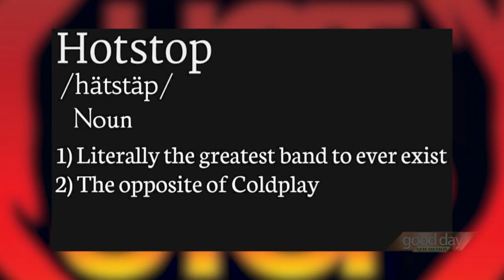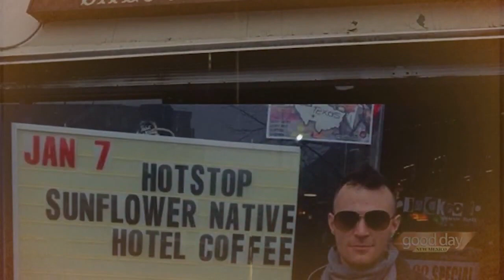Hotstop - "Escape the Dawn" Live on Good Day New Mexico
Hotstop performing an acoustic version of "Escape the Dawn," available on our full length "Elevated" -

Our "Elevated" EP is Available Everywhere Now!

CONNECT WITH HOTSTOP:

Hotstoprock.com
Facebook.com/hotstoprock
Twitter.com/hotstoprock
Instagram.com/hotstoprock
Soundcloud.com/hotstoprock